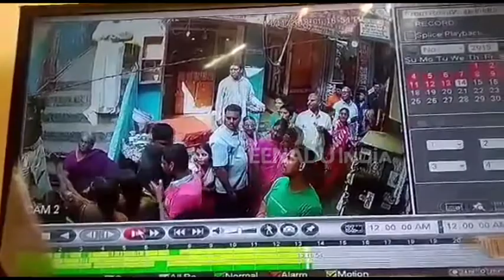विश्वनाथ मंदिर में पीएसी के जवान ने दुकानदार पर तानी बंदूक..देखें वीडियो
वाराणसी: काशी विश्वनाथ मंदिर परिसर में लाइन पर लगे श्रद्धालु उस वक्त  सहम गए जब पीएसी के जवान ने एक दुकानदार पर बंदूक तान दी. जवान किसी और जवान से हो रही बहस के बीच में कूदकर दुकानदार से बदसलूकी करने लगा.